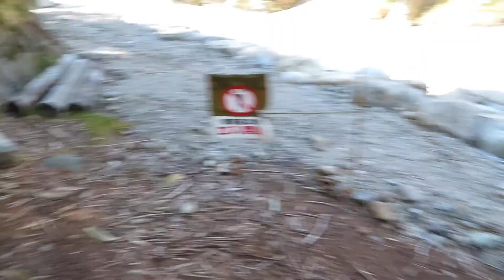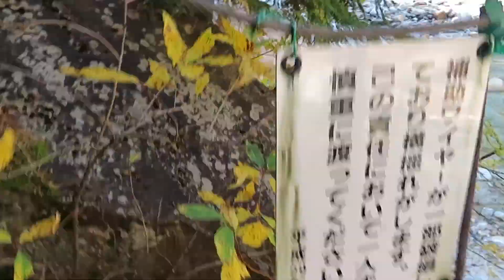北アルプス湯俣温泉・噴湯丘へ（野湯の川旅）【北アルプス登山動画2020番外編】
ゆるり天然温泉へ

詳細
曲
Better Off
アーティスト
Wanden, Slashtaq